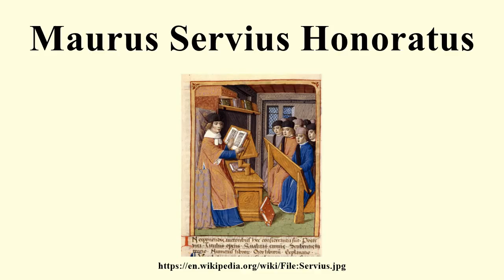Maurus Servius Honoratus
Image-Copyright-Info
Image is in public domain
Author-Info:   Maître de Robert Gaguin
Image-Copyright-Info